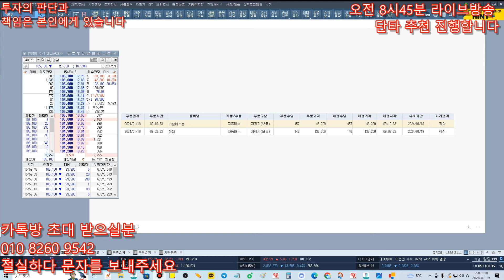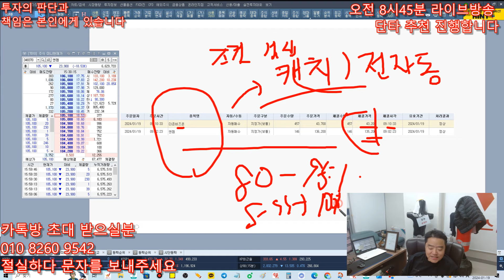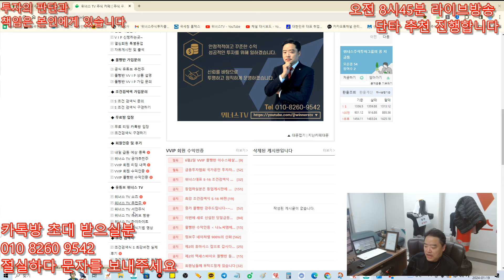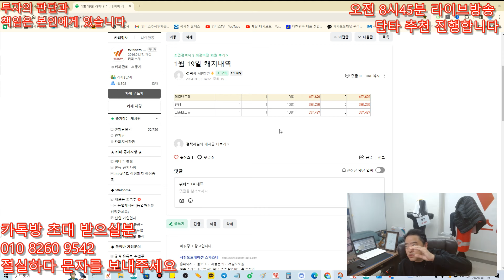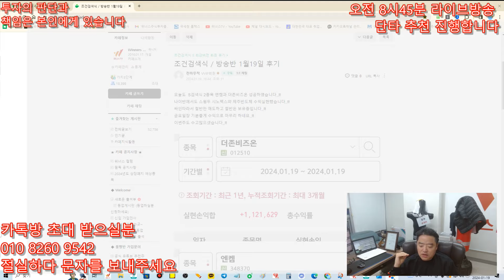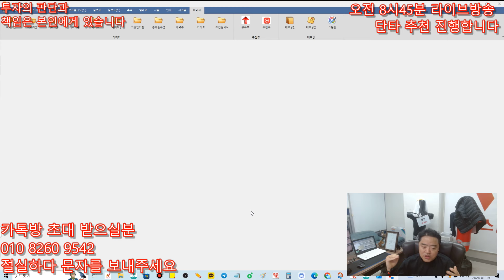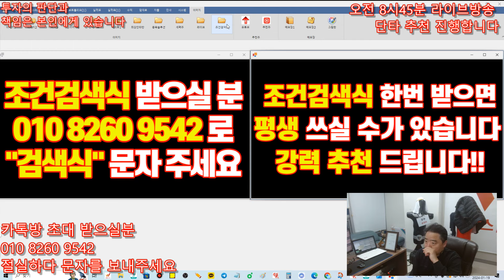주식 키움 조건 검색식 - 1월19일 최강 S검색식 오늘도 대박수익 - 엔켐,더존비즈온,제주반도체